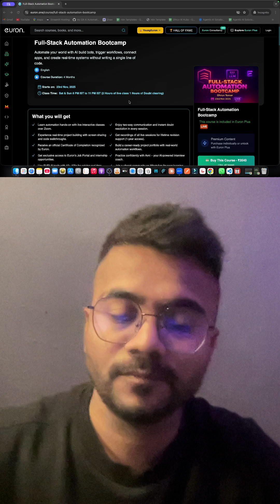NO Code Full stack Automation